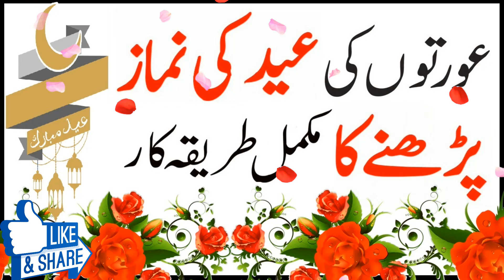eid ki namaz ka tarika for ladies | namaz e eid for women - عورتوں کی عید کی نماز کا طریقہ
Magical Words,Every wish Fulfilled (INSHAA ALLAH)

This Dua Will Give you Lots of Happiness & Peaceful Life

Har Bandish aur Jadu Ka Qurani Tore

(سبحان الله وبحمده سبحان الله العظيم وبحمده استغفر الله)

Treatment to Black Magic Between Husband and Wife

I try to point out all of your life issues in my wazaif. If you have any specific issue then you can request us through Your comment. I will INSHA ALLAH make a video. All Wazaif are allowed to practice without taking specific permission to read.

aurat eid ki namaz kaise padhe
eid ul fitr ki namaz ka tarika for ladies
eid ki namaz ka tarika for ladies
eid namaz for ladies
urdu prayer
aurton ki eid ki namaz ka tarika
how to pray eid prayer for women
عورتوں کی عید کی نماز کا طریقہ